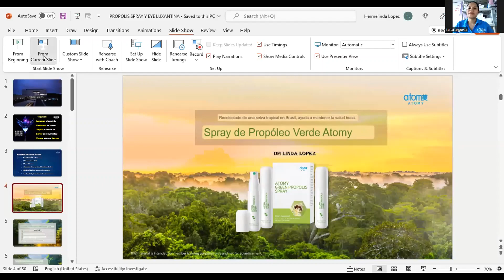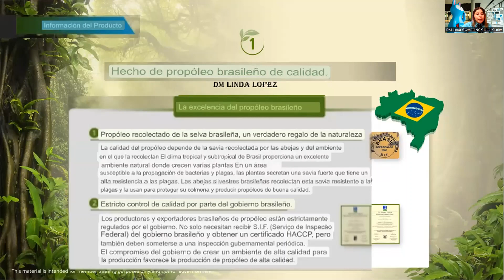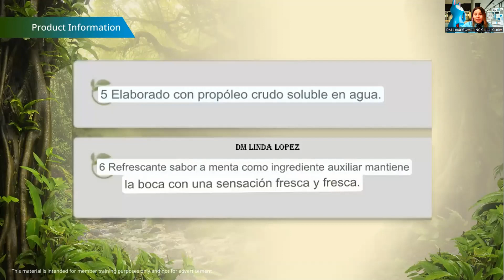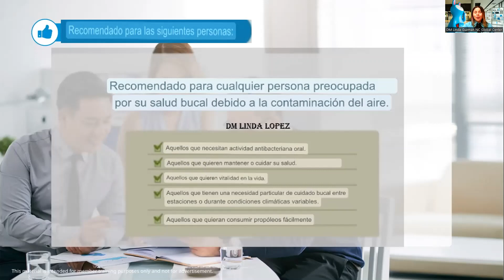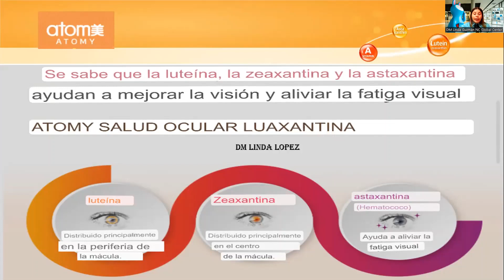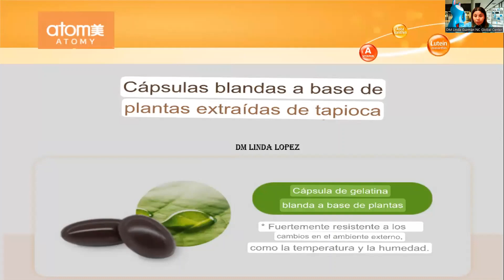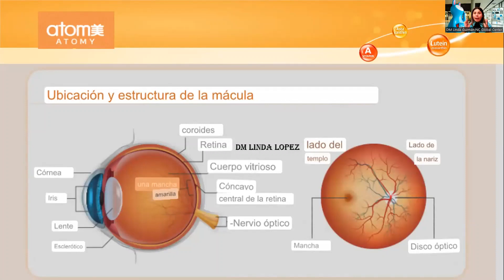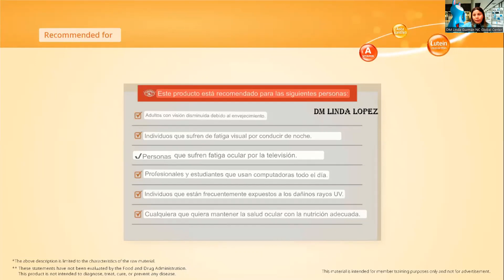ATOMY SPRAY DE PROPOLEO Y LUAXANTHIN PARA LA SALUD DE LOS OJOS : DM LINDA LOPEZ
EXCELENTE INFORMACION DE LOS BENEFICION DE DOS MARAVILLOSOS PRODUCTOS